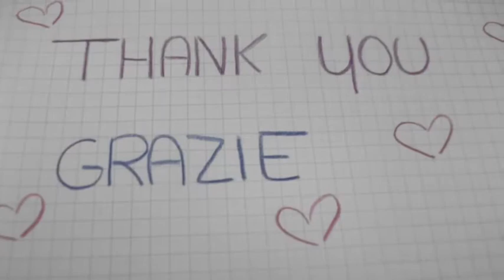Snorlax A Group 1 Crazy People